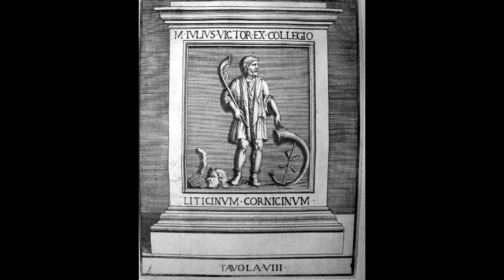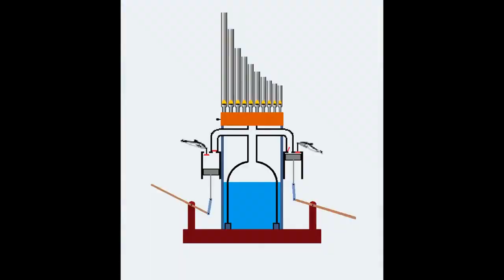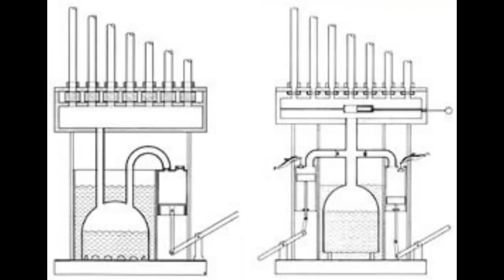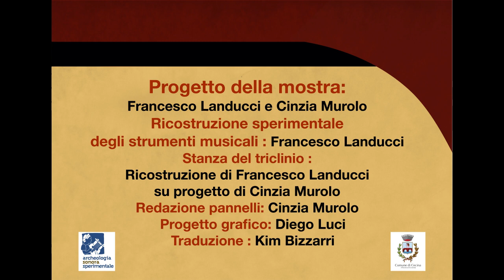3 MUSIC AND MUSICAL INSTRUMENTS OF THE ANCIENT ROMANS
MUSIC AND MUSICAL INSTRUMENTS OF THE ANCIENT ROMANS

The musical landscape of Roman civilisation is very varied: we can see this from the quantity of images and actual instruments that have come down to us, and from the inscriptions mentioning musicians and professional associations (collegia). First they absorbed the musical world of the Etruscans, then they reworked the Greek one (especially after the conquest of Corinth in 146 BC), and finally they contaminated these two traditions with those of the peoples that gradually became part of the Empire. In fact, Egyptian, Syrian, Spanish and, of course, Greek musicians arrived in Rome, increasing the types of instruments and musical festivals. Orchestras were formed with numerous elements playing in the theatres. Music was present both in public events, in theatres, amphitheatres, circuses, religious and military celebrations, and in private events such as weddings and funerals. In the ranks of the armies, as in those of the Etruscans, there were specialised soldiers, such as the cornu-playing cornicines, whom we can see for instance on the Trajan column next to the tubicines, the tuba players. A musician who was part of a collegium such as that of the tibia players, the tibicines, enjoyed important advantages, such as owning real estate, benefiting from festive meals, and being respected in society. The musicians also achieved remarkable achievements in technical progress: to the tibiae, for example, they added movable rings to vary the filling of the note holes or keys, so that they could have more playing possibilities. They also perfected the hydraulis, the pipe organ of Greek origin driven by the force of water.